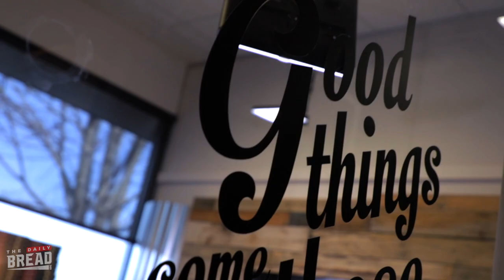Pie Factory || Ep. 68 || The Daily Bread ft. Tyler Harris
In this episode, we sit down with a legend and talk about abundance.